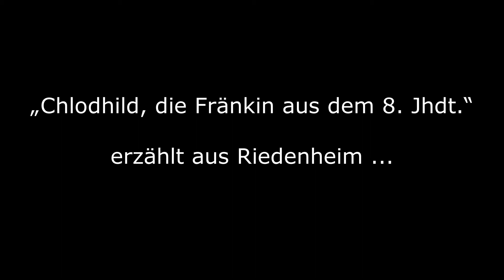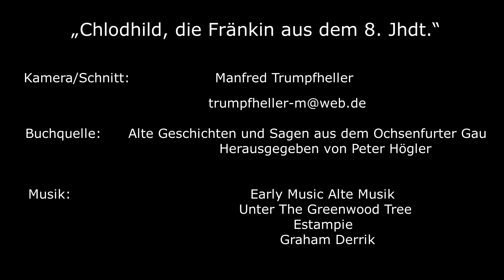Chlodhild erzählt aus Riedenheim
Eine Sage aus Riedenheim